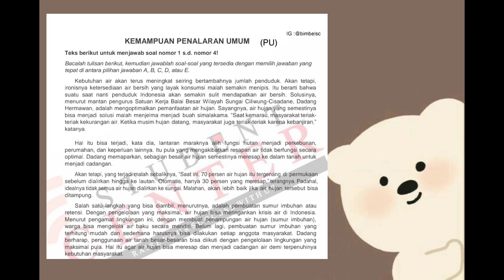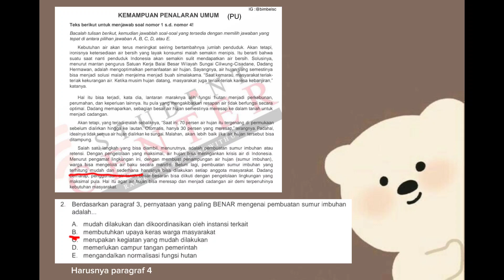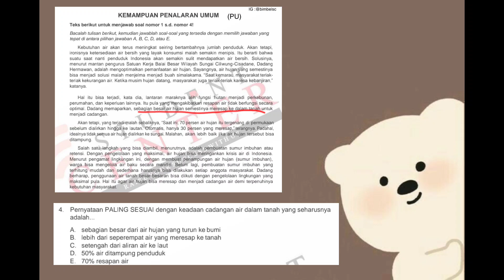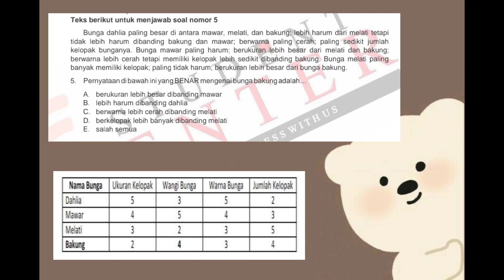PEMBAHASAN SOAL PU TO1